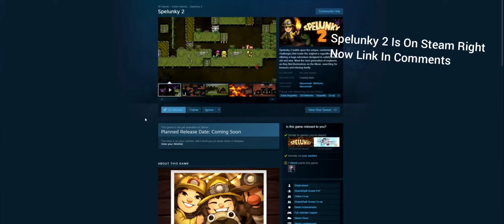Spelunky 2 Steam News